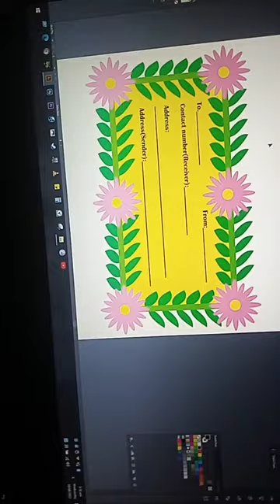Envelope back design!